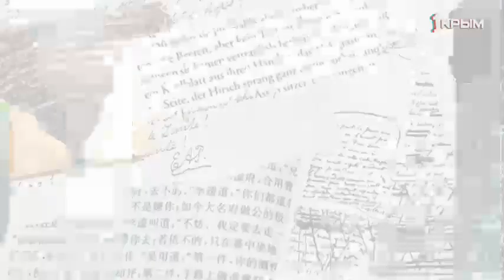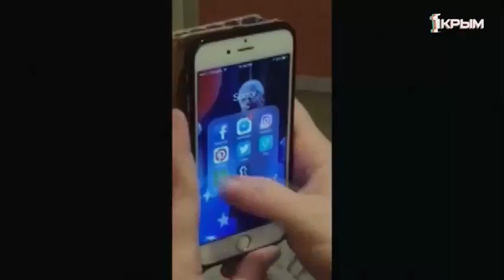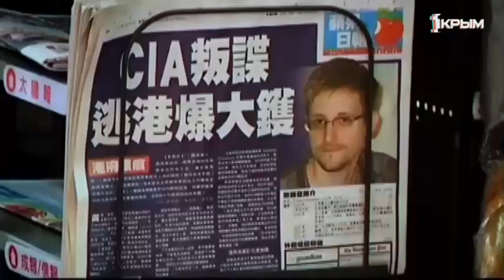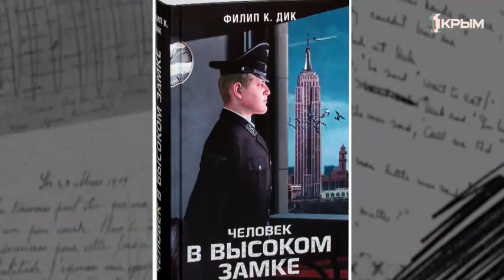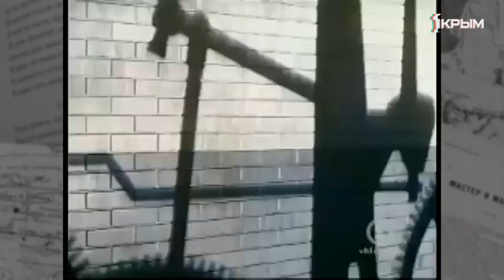Игра в классики: О дивная новая матрица. Индустрия 4.0, тотальная слежка, цифровая экономика бедных